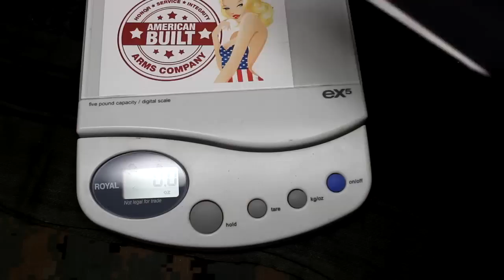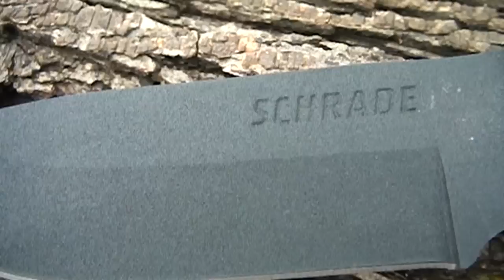Schrade SCHF36M Survival Knife Review and Field Test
Sensible Prepper Presents: Schrade SCHF36M Survival Knife Review and Field Test. Chopping, Batoning, piercing and fire starting, the SCHF36M is up to the task.

Taylor Brands

Fletcher Andersons